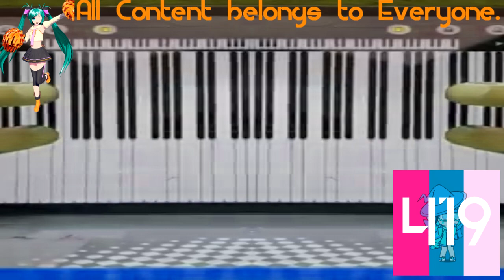(REQUESTED) HUAWEI P2-3415 SOUNDS IN PERFECT PIANO In G Major 19